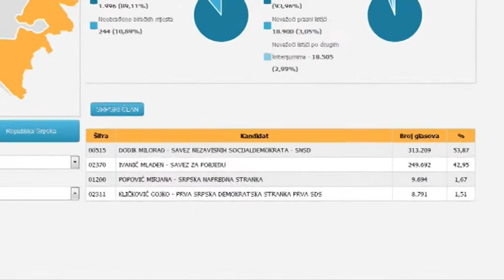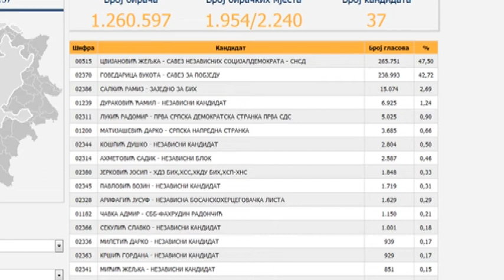IZBORI U BIH: IZBORNI DAN BEZ KRAJA, ŠTA SE POSLE NJEGA MIJENJA